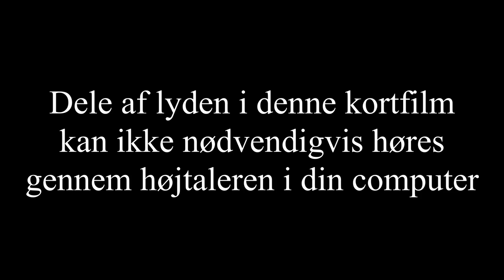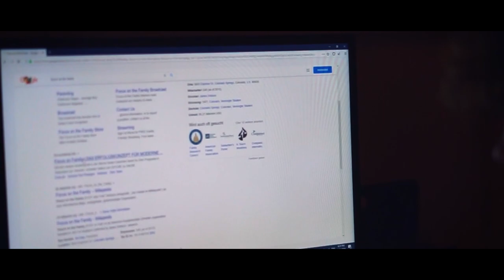Prejudice - A danish short film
Kortfilm om hvilke fordomme vi har om andre og ikke mindst os selv. Skabt til mediefag C på Bagsværd Kostskole og Gymnasium.